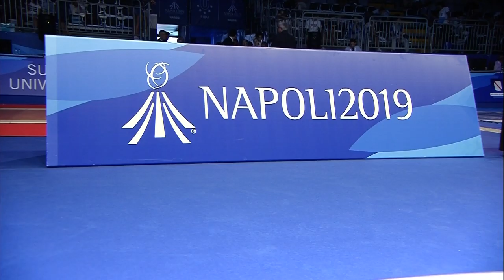Highlights Day 2 I Fencing Epee Women - Sabre Men